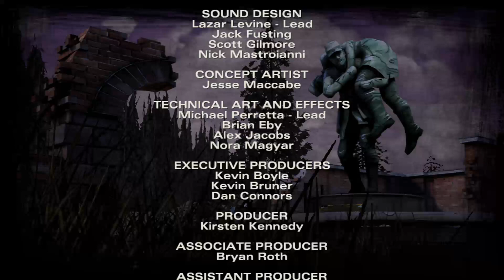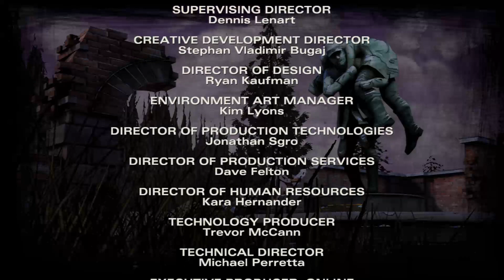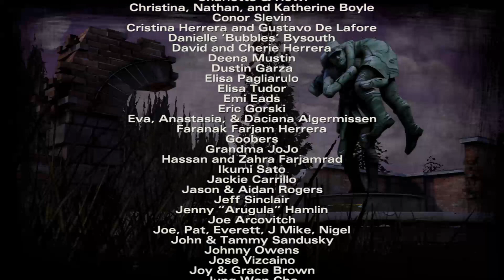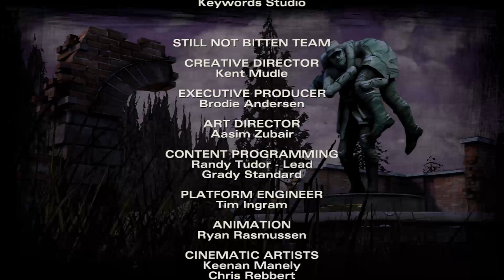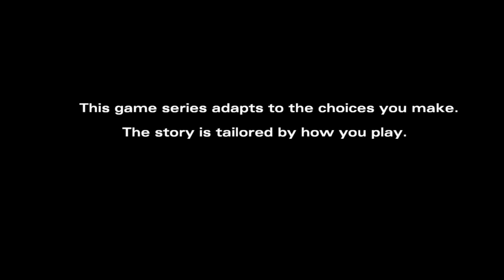The Walking Dead: Season 2 - Part 3